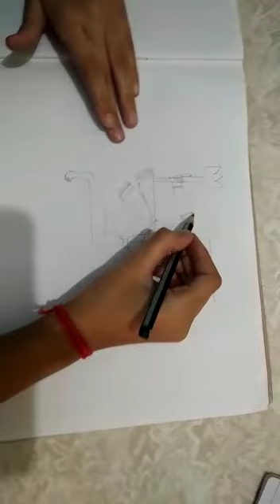shiv drawing||please subscribe my channel all show with simaran ।।शिव नृत्य, नटराज